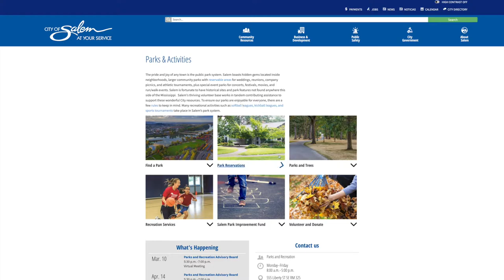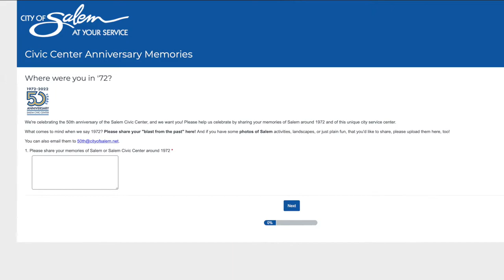Salem Mayor Interviews The Family YMCA of Marion and Polk Counties CEO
Tim Sinatra, CEO of YMCA of Marion and Polk Counties shares information about the organization's new construction project on the original 1926 downtown location. On track to be open to the community in July.

-Share your memories of the Salem Civic Center and of Salem in the 1970s